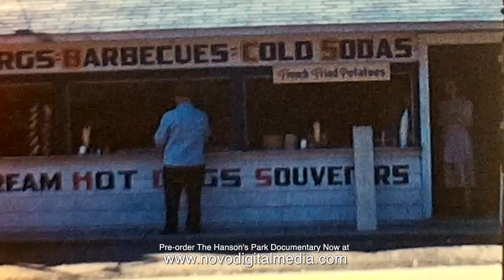Hanson's Amusement Park Documentary - available for pre-order!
Hanson's Amusement Park was located by Harveys Lake, Pennsylvania. Like most of the area's park options, it closed in the 1980s. The park was home to many popular rides including a roller coaster called the Speed Hound. It's location near the lake, allowed for swimming, diving and boat rides. If you pre-order, you have the option to add your name to the DVD credits as an early supporter.